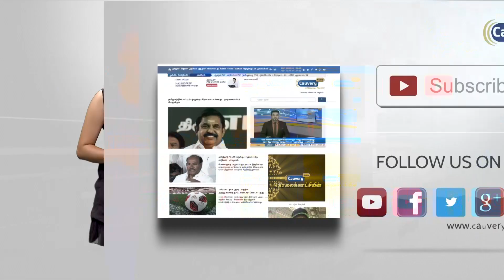வயிறு வலிக்க சிரித்தாலே அதற்கு காரணம் கிரேஸி மோகன் தான் - தேவா